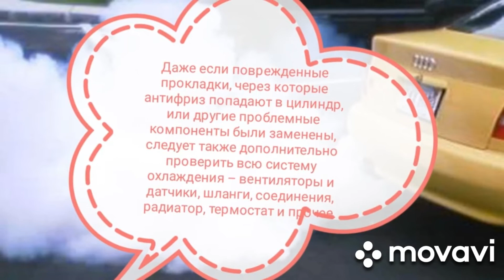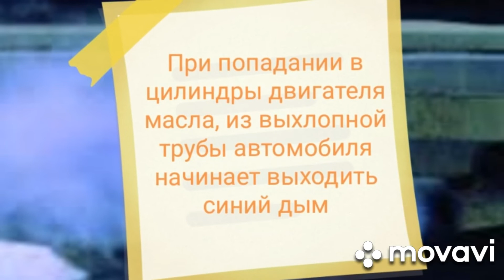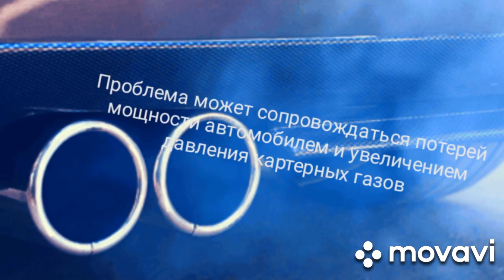Белый, чёрный, синий дым из выхлопной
Краткий обзор разновидности дыма из выхлопной трубы.